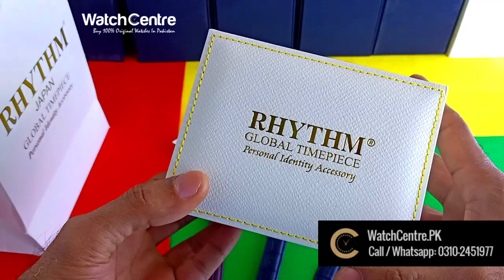Rhythm Japan AV1503L Automatic Leather Strap Gent's Dress Watches Review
Watch Model: AV1503L RHYTHM

In this watch video episode, we have reviewed RHYTHM Japan men's automatic leather strap watches. Three variants of this gent's dress watch has been reviewed in this video.

This elegant watch belongs to S.V automatic series and comes with 50 meters water resistance. The AV1503L01 variant of this watch comes in black leather strap & dial. The AV1503L02 variant comes with white dial & black leather strap. The AV1503L03 variant of this watch comes in brown leather strap & white dial.

You can order this Rhythm Japan automatic watch from @WatchCentreReviews. The leading online watch store in Pakistan since 2016. Cash on delivery available nationwide.